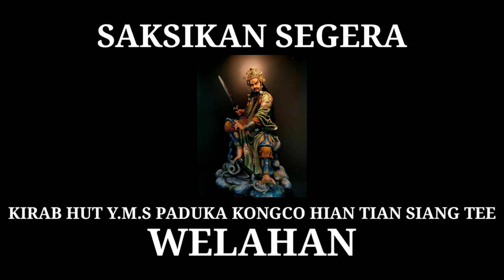TRAILER KIRAB HUT Y.M.S PADUKA KONGCO HIAN TIAN SIANG TEE KLENTENG WELAHAN 2023/2574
Kongco Pak Gik Cin Bu Hian Tian Siang Tee Kong Tay Ciong Kun (北極真武玄天上帝公大將軍) adalah jendral besar Kahyangan. Beliau adalah manifestasi ke-82 dari Yuan Shi Tian Zun - 元始天尊 (salah satu San Qing Dao Zu - 三清道袓 - Dewata murni/TUHAN pencipta alam semesta). Kongco Hian Tian Siang Tee diangkat dan dipromosikan oleh Giok Hong Siong Tee / Kaisar Giok (玉皇大帝) menjadi panglima jendral besar langit Utara yang bertugas melindungi segenap makhluk dan berurusan menangani segala bentuk ilmu hitam. Bagi Iblis, Ashura, Makhluk Pretta, Siluman, dan segenap kuasa jahat, Beliaulah yang paling ditakuti. Beliau juga menjadi partner dengan Tian You Zhen Jun (天猷真君), Yi Sheng Bao De Zhen Jun (翊聖保德真君), dan Tian Peng Yuan Shuai (天蓬元帥) atau panglima Tian Peng (yang dikenal reinkarnasi nya menjadi Cut Pat Kai). Mereka berempat menjadi panglima tertinggi langit Utara yang berada di bawah pimpinan Kaisar Zi Wei Da Di (紫微大帝) salah satu 4 Kaisar langit. Beliau menjadi dewa semenjak selesai berlatih selama 42 tahun di Gunung Wu Dang (Hokkian: Bu Tong - 武当山). Beliau dianugerahi Kaisar Giok bendera hitam bernama Hei Ling Qi (黑令旗) Dan pedang Hitam Utara Penghancur Iblis - Bei Fang Hei Chi Shuai Jiao Duan Mo Xiong Jian (北方黑驰衰角断魔熊剑). Dengan pedang inilah, Kongco mengalahkan 6 raja iblis/Liu Tian Mo Wang (六天魔王) yang pada zamanNya memporak-porandakan 3 alam.

Source:
• Song: 打鬼 - 打開太陽
• Edited: Me